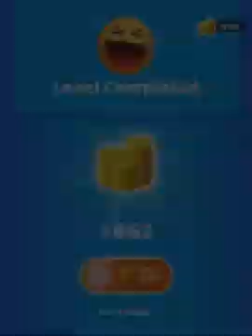Kids Gaming Videos best for mobile